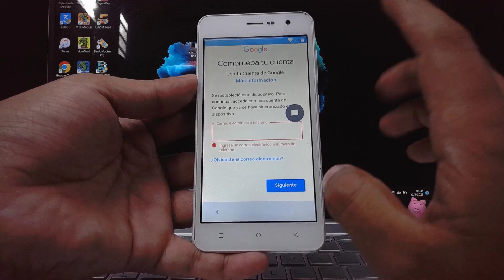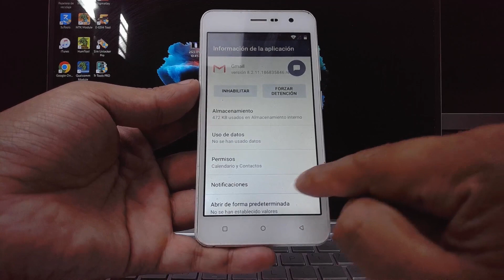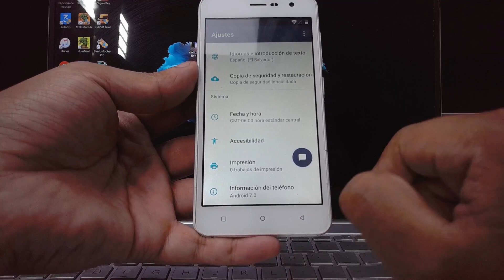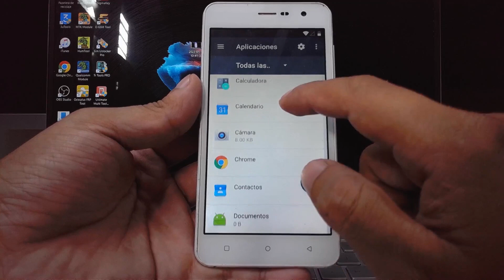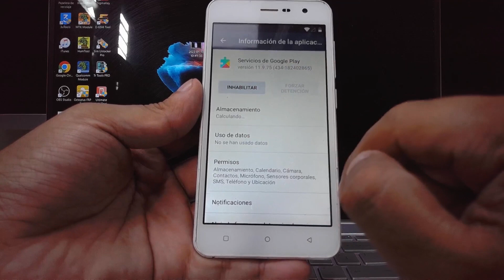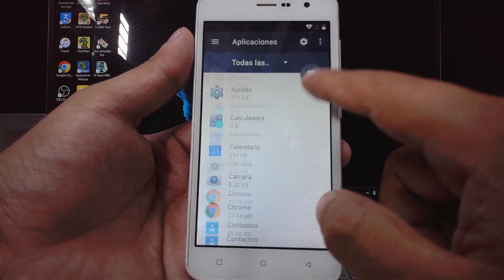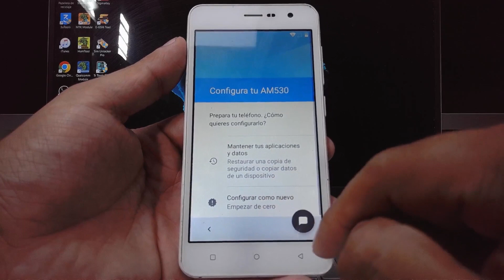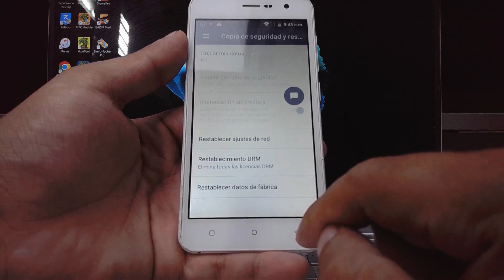FRP AMGOO AM530 QUITAR CUENTA GOOGLE NUEVO METODO ACTUALIZADO SIN PC SIN PROGRAMAS